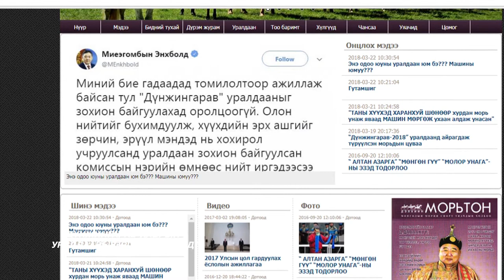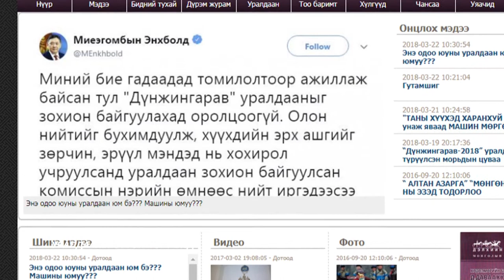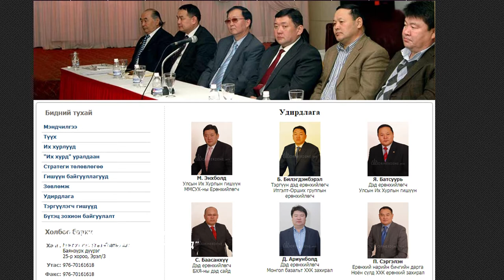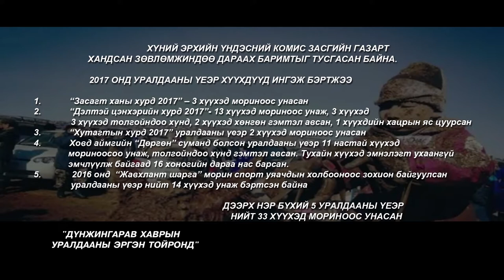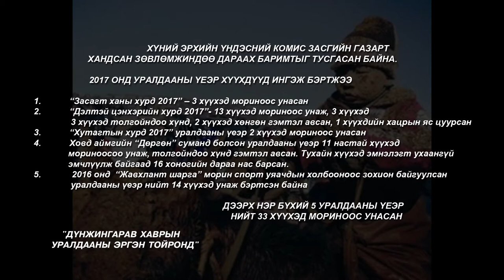TV9 телевиз. Хасах градус нэвтрүүлэг. Хүүхдийн амиар наадагсдад хариуцлага тооцъё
TV 9 Television. “ Minus degree” program.
Topic: The human rights of the children who train the race horses have been violated by serious ways.
Sony:  The “ Dunjingarav 2018”, the race horse competition was organized from the Mongolian horse sports horse trainers or holders union on March 18, 2018. Then this competition was organized illegally without the government permission. After the sunset and during the last race, many children had fallen down from their horses and one child got the head injury. The cases of the race horse holder children’s health damaged issues have been repeatedly happened for last several years because of organizing the competitions during the cold season. In 1990, Mongolia joined the United Nations Children’s Rights Convention. But the Government of Mongolia has not operated its implementations complete enough for the UN Conventions. It is considered to be the tough labor to let children ride the race horses. And the authorities have been organizing the race horse competitions during the winter and spring period of time and they have been causing damages for the junior children’s health. I showed at my TV program that even though the race horse competition is the Mongolian tradition, we must not hurt our children to have or celebrate holidays.